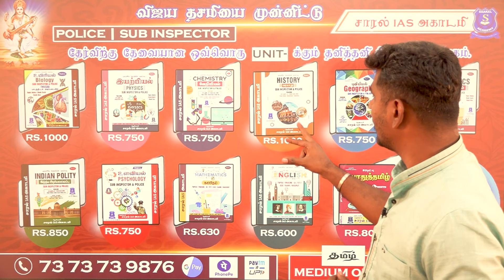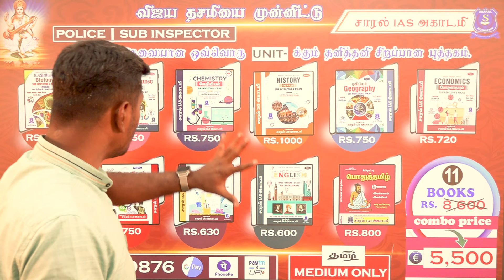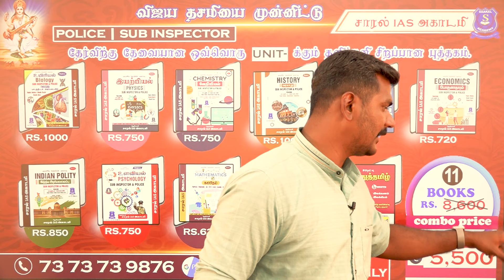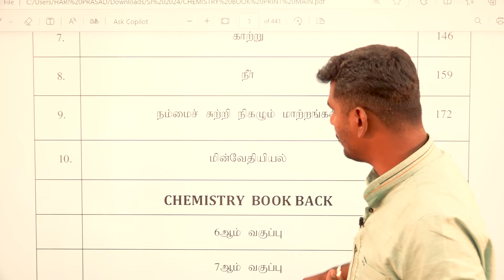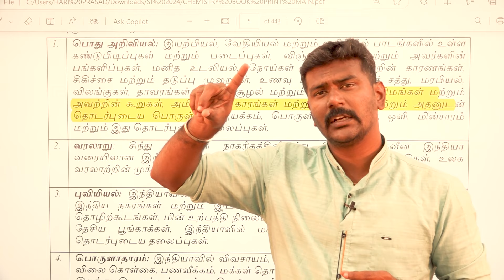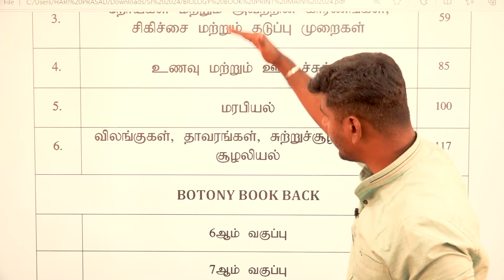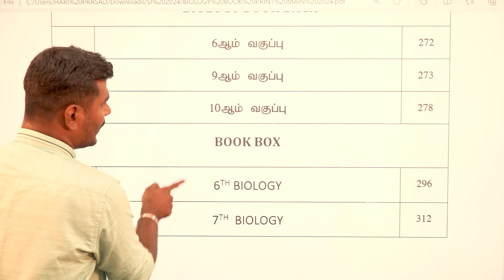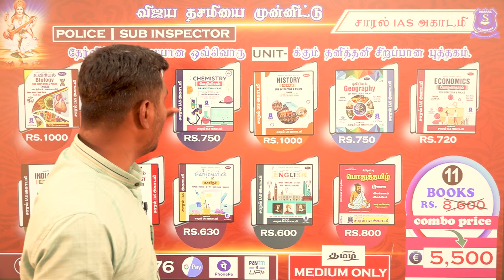📚📚SUB INSPECTOR தேர்வுக்கான SYLLABUS BASED Books (தமிழ் medium மட்டும் ) || tnusrb SYLLABUS BOOKS🏅🏅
*SUB INSPECTOR BOOK PRICE📚📚*

📚📚11 புத்தகமும் மொத்தமாக வாங்கும் போது *combo offer ₹5500 மட்டுமே*🏅🏅🏅

1.Biology - ₹1000
2.Physics -₹750
3.Chemistry -₹750
4.History - ₹1000
5.Geography -₹750
6.Economics -₹720
7.Indian Polity - ₹850
8.Psychology -₹750
9.Mathematics -₹630
10.English -₹600
11.Tamil -₹800

புத்தகத்திற்கு பணம் செலுத்திய Screen shot and உங்கள் address
NAME-
DOOR NO -
STREET NAME -
VILLAGE NAME -
DISTRICT NAME-
PINCODE -
PHONE NUMBER -

தெளிவாக அனுப்பவும்.

online payment options.
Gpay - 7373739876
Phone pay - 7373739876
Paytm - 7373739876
Account number -

Hostel location 👆👆

2022 POLICE தேர்வில் அதிக வெற்றியாளர்களை நம் பயிற்சி மையம் உருவாக்க முதற்காரணமாக இருந்த நம் புத்தகம் இப்போது புது வடிவத்தில்

எங்கள் புத்தகம் உங்கள் கையில் இருந்தாலே வெற்றி உறுதி 🔥🔥

🤝சீறி வாருங்கள் சீருடையில் செல்லுங்கள்🤝

காவலர் தேர்வில் இதுவரை உண்மையான வெற்றியாளர்களை உருவாக்கிய பயிற்சி மையம்.

வெற்றியாளர்களின் எண்ணிக்கையை சரியாக உண்மையாக சான்றுடன் கூறிய பயிற்சி மையம்.

தற்போது உங்களை சீருடை அணிய வைக்கும் நோக்கில்.

சாரல் IAS அகாடமி
தென்காசி

யாரெல்லாம் எங்கள் பயிற்சி மையத்துக்கு வர வேண்டும்...

1.இந்த வருடம் பணி பெற வேண்டும் என்று உறுதியாக  உள்ளவர்கள்.
2.ஒவ்வொரு தேர்விலும் overall cut off இல் பணி வாய்ப்பை இழந்தவர்கள்.
3.நான் போலீஸ் ஆக வருவேன் அதை எந்த சக்தியாலும் தடுக்க முடியாது. விதியே தடுத்தாலும் விதியை மாற்றி அமைப்பேன் என்ற எண்ணம் உள்ளவர்கள்.
4.இது என்னுடைய கடைசி வாய்ப்பு அடுத்த முறை நான் தேர்வு எழுத தகுதி இல்லாதவன்  என்றவர்கள்.
5.எனக்கு உளவியல்(Psychology ) சுத்தமாக வராது என்றவர்கள்.
6.அதிக தேர்வை எதிர்பார்ப்பவர்கள்.
7.எனக்கு எல்லாவற்றையும் ஒன்றிற்கு இரண்டு முறை சொல்லி தர வேண்டும் என்றவர்கள்.
8.கடினமான பாடத்தை கூட எளிமையாக கற்று தர வேண்டும் என்பவர்கள்.
9.அதிகமான Short cuts உடன் குறைவான தெளிவான புத்தகம் வேண்டும் என்பவர்கள்.
10.இரவு பகல் பாராமல் நீங்கள் எப்போது சந்தேகம் கேட்டாலும் அதை புன்னகையுடன் பதில் கூறும் பயிற்றுநர்கள் வேணும் என்பவர்கள்.

🤔வாய்ப்பு கிடைக்கவில்லை என்றால் அது நம் விதி...

🔥கிடைத்த வாய்ப்பை துட்சமாக எண்ணி நிராகரித்தால் அது நமக்கு நாமே செய்யும் சதி...

"விடா முயற்சி என்ற ஒற்றை நூல் இருந்தால் வெற்றி எனும் பட்டம் நம் வசமே "

சிறப்பம்சங்கள் :
1. அனுபவம் வாய்ந்த பல வெற்றியாளர்களை உருவாக்கிய பயிற்றுநர்கள்.

2.2010,2015,2019, 2022 SUB INSPECTOR தேர்வில் வெற்றி பெற்று பணியில் உள்ள SI க்களின் நேரடி வழிகாட்டுதல்.

3. TNUSRB படத்திட்டத்தின் அடிப்படையில் வகுப்புக்கள்.

4. சமச்சீர் பாடப்புத்தகங்களுக்கு முன்னுரிமை.

5.சமச்சீர் பாடப்புத்தகத்திலிருந்து TNUSRB பாடத்திட்டம் அடிப்படையில் எடுக்கப்பட்ட முக்கிய வினாக்கள் அடங்கிய புத்தகம்.

6. ஒவ்வொரு மாணவர் மீதும் தனி சிறப்பு கவனம்.

7. தினசரி தேர்வுகள்.

சீருடையில் சிங்கம் போல் நடந்து வர
சாரல் அகாடமியின் சரித்திர வெற்றி பட்டியலில் இடம்பெற உடனே அணுகுங்கள்.

தமிழகத்தில் தற்போது அறிவித்துள்ள POLICE CONSTABLE (PC) தேர்வுக்கு சிறப்பான பயிற்சி வகுப்புகள் – தென்காசி
SAARAL IAS ACADEMY – யில் உணவு & தங்கும் வசதியுடன் நடைப்பெற உள்ளது.

🔴👮🏻‍♂️👮🏻‍♀️ #2023-ஆம் ஆண்டிற்கான POLICE CONSTABLE தேர்விற்கான அட்மிஷன் நடைபெறுகிறது.

உடற்தகுதித்திறன் தேர்வு

☑️ 1500 மீ ஓட்டம்
✅400 மீ ஓட்டம் or
✅100 மீ ஓட்டம்
✅ நீளம் தாண்டுதல் or
✅ உயரம் தாண்டுதல்
✅ கயிறு ஏறுதல்

✅ 400மீ ஓட்டம்
☑️200மீ ஓட்டம் or
☑️100மீ ஓட்டம்
☑️ நீளம் தாண்டுதல் or
☑️ கிரிக்கெட் பந்து எறிதல்
☑️ குண்டு எறிதல்

✅எழுத்துத்தேர்வு
✅உடற்தகுதி திறன் தேர்வு
✅ தங்கும் விடுதி வசதி
✅தரமான உணவு
✅இயற்கையான விளையாட்டு மைதானம்

தொடர்புக்கு:
சாரல் IAS அகாடமி
தென்காசி